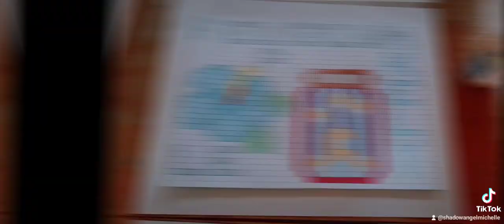Pixelado "Neko_315"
Que tal me quedaron algunos dibujitos que le hice a mi amiga Neko_315... Hice dos hojas con diferentes dibujos...Primero la primera hoja hice el nombre de mi amiga en pixelado, luego un fantasmita kawaii con una flor, luego una huellita de gatito, una flor en forma de corazón, luego por último una cadena de corazoncitos. Luego el segundo dibujo le hice una flor a su color favorito, luego un frasco de una luna con estrellas, luego puse las letras de felicitaciones, "FELIZ CUMPLE" y luego su nombre "Kelly"... Estos fueron sus regalos de cumpleaños que le di a mi amiga @Neko 315 por su cumpleaños... Espero que te la haigas pasado muy bien, ese día que fue cumpleaños...